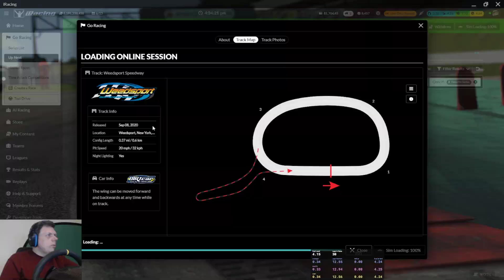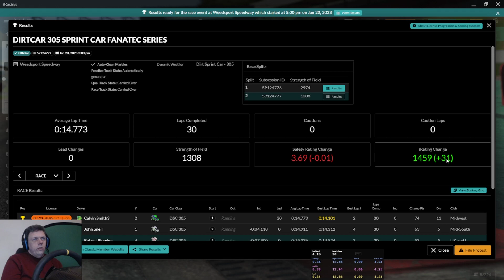DIRTcar 305 Sprint Car Fanatec Series - Dirt Sprint Car 305 at Weedsport Speedway S1 2023 iRacing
My debut at Weedsport, this track is a tough one IMO.

My rig -

Screens -

3 X Acer Predator XB253QGP 24.5" Full HD HDR400 IPS G-SYNC 144Hz Gaming Monitor

Simulator PC -

16GB Crucial Ballistix 3600 MHz, DDR4, DRAM